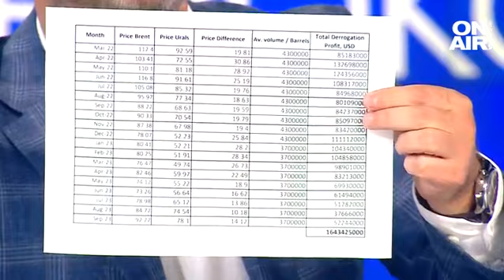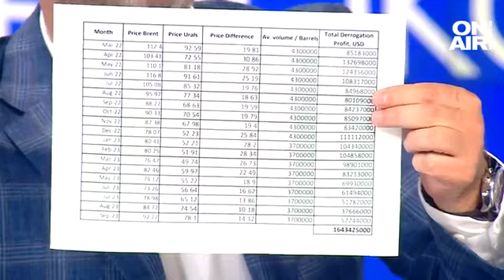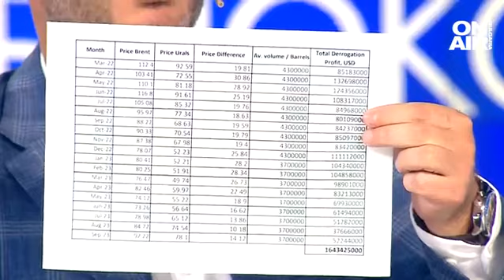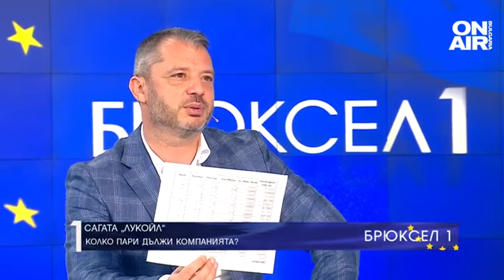Делян Добрев каза кога горивата падат със 73 ст. на колонка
Съдът в Люксембург е отменил глоба срещу България за 77 млн. евро, заради нарушаване на правилата за конкуренцията на пазара на газ в периода 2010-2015 г. Това съобщи председателят на комисията по енергетика в Народното събрание и бивш енергиен министър Делян Добрев в студиото на "Брюксел 1".

Той коментира какво ще стане с цената на тока, ако ветото на президента бъде отменено в НС. По думите му през следващите 2,5 години няма да има никаква разлика.